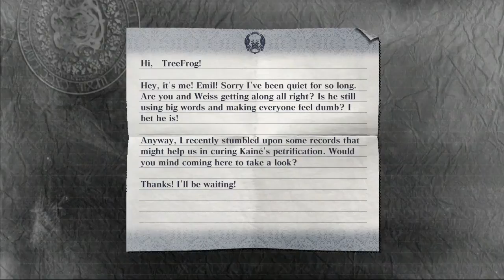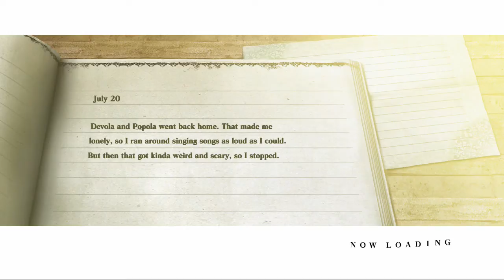Treehuggerplays Nier Part 36 (Read Description)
Almost in the 40s. remember when I said this would be a short playthrough. Also I might do the other endings...who was I kidding. Damn that would bring me to the 100s